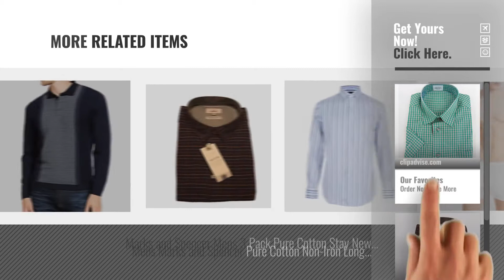Top 10 Marks And Spencer Mens Shirts [2018]: Marks and Spencer Ex M&S Mens Pure Cotton Short Sleeve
New! 2019 Black Friday / Cyber Monday Shirts Deals and Updates.

Black Friday / Cyber Monday Marks and Spencer Ex M&S Mens Pure Cotton Short Sleeve Green Check Shirt Sizes S M L XL by Marks and Spencer

Black Friday / Cyber Monday Marks and Spencer Mens Pure Cotton Tailored Fit Long Sleeve Navy Checked Shirt M&S by Marks and Spencer

Black Friday / Cyber Monday Mens M&S INDIGO Tailored Fit Centre Placement Knitted Polo Shirt with Wool by Marks and Spencer

Black Friday / Cyber Monday Mens Marks and Spencer Pure Cotton Tailored Fit 1313 Striped Long Sleeve Shirt by Marks and Spencer

Black Friday / Cyber Monday Marks and Spencer M&S Blue Harbour Polo Shirt StayNEW Technology Cotton (Small, Pale Pink) by Marks and Spencer

Black Friday / Cyber Monday Marks and Spencer Pure Cotton Cargo Mens Shorts M&S Stone by Marks and Spencer

Black Friday / Cyber Monday Marks and Spencer Mens Savile Row Inspired Pure Egyptian Cotton White Cutaway Collar by Marks and Spencer